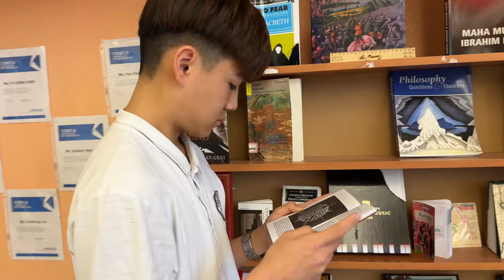UMC Top Scholars 🏅｜Lin, Kenneth (Class of 2023) from Taiwan 🇹🇼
We are delighted to extend a warm invitation to Kenneth Lin, an outstanding scholar from the Class of 2023, to share his invaluable insights into the UMC High School experience and the learning strategies that have propelled him to academic excellence! Kenneth serves as an exemplary figure for his peers, inspiring countless students with his dedication and achievements. We are eager to witness the promising trajectory of his future accomplishments! ✨

Join us as Kenneth unfolds his exceptional journey at UMC High School, offering firsthand accounts of his educational endeavors and the lessons learned along the way.

🌐 CONNECT WITH UMC HIGH SCHOOL